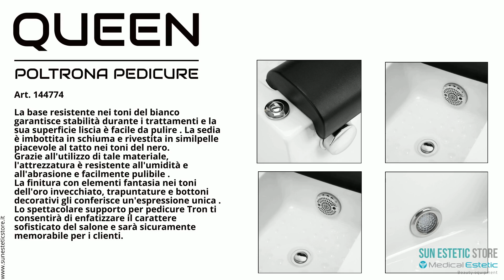QUEEN POLTRONA PEDICURE SPA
Art. AS 144774

Stazione pedicure unica

Gli insoliti allestimenti del salone di bellezza in stile glamour permettono di allontanarsi dalla realtà e rilassarsi in un ambiente unico.

La stazione per pedicure Queen è caratterizzata da funzionalità, finitura decorativa e design sontuoso.

L'elegante poltrona con pratica vaschetta idromassaggio renderà i trattamenti per la cura dei piedi un'esperienza favolosa.

Servizi di lusso

I braccioli accuratamente imbottiti forniscono un eccellente supporto per le mani anche durante i trattamenti più lunghi.

Lo schienale decorato in stile reale e l'ampio sedile imbottito in schiuma consentono un comodo posizionamento del corpo .

Ciò fornirà agli utenti un elevato livello di comfort.

Su base stabile è inoltre presente un piatto doccia di opportune dimensioni con possibilità di collegamento diretto allo scarico dell'acqua.

Ciò garantisce l'esecuzione dei trattamenti al massimo livello. Il supporto per pedicure è una scelta sensazionale :

contiene gli elementi più importanti necessari per eseguire procedure cosmetiche professionali, pur mantenendo elevati standard igienici.

Grazie a questo, con un solo acquisto, potrai allestire un angolo esclusivo per i servizi di pedicure , donandogli un carattere unico.

Sensazioni uniche durante i trattamenti

Il piatto doccia è dotato di funzione idromassaggio, che rende il trattamento più piacevole e aiuta a rilassare i muscoli e a migliorare la circolazione sanguigna.

Una lampada installata nella vasca idromassaggio favorisce la creazione di un'atmosfera unica durante i servizi.

La possibilità di illuminarlo in diversi colori renderà i trattamenti un'esperienza estremamente piacevole .

L'esecuzione dei trattamenti sarà notevolmente facilitata da una doccino installato al piatto doccia e da un rubinetto miscelatore aggiuntivo, oltre ad un pratico poggiapiedi .

Design reale per un'esperienza unica.

La base resistente nei toni del bianco garantisce stabilità durante i trattamenti e la sua superficie liscia è facile da pulire .

La sedia è imbottita in schiuma e rivestita in similpelle piacevole al tatto nei toni del nero.

Grazie all'utilizzo di tale materiale, l'attrezzatura è resistente all'umidità e all'abrasione e facilmente pulibile .

La finitura con elementi fantasia nei toni dell'oro invecchiato, trapuntature e bottoni decorativi gli conferisce un'espressione unica .

Lo spettacolare supporto per pedicure Tron ti consentirà di enfatizzare il carattere sofisticato del salone e sarà sicuramente memorabile per i clienti.

Il set comprende: sedia, piatto doccia pedicure illuminato con rubinetto, base.

SPECIFICHE
Colore base: sfumature di bianco
Colore decorazione: sfumature di oro invecchiato
Colore del rivestimento: sfumature di nero
Materiale del rivestimento: ecopelle sintetica
Imbottitura del sedile: schiuma
Garanzia: 12 mesi

CARATTERISTICHE TECNICHE

Larghezza: 100 cm

Profondità: 150 cm